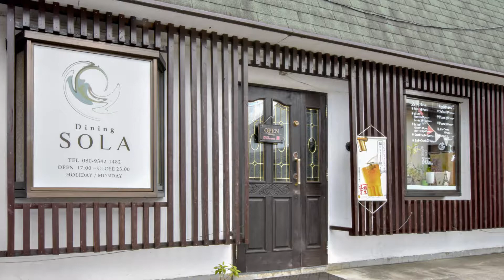Dinning SOLA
デートにも女子会にも一人飲みにも♪おつまみからコース料理まで、幅広いメニューとボリュームで満足度◎スタッフの明るい笑顔にも癒される♡「SOLA」で大切な人と至福の時間を楽しんでみて♡